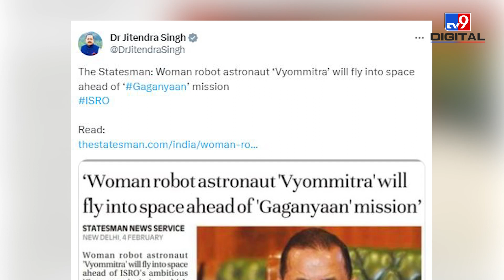Mission Gaganyaan: इस महिला Robot को Space भेजने की तैयारी में ISRO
Gaganyaan Mission से पहले ISRO की महिला रोबोट Vyommitra अंतरिक्ष में जाने को तैयार है. व्योममित्रा को स्पेस में भेजना जरूरी है क्योंकि इस मिशन के सफल होने के बाद ही अंतरिक्ष यात्रियों को भेजा जाएगा. क्या है व्योममित्र का मतलब और ये महिला रोबोट कैसे करेगी काम? देखिए इस वीडियो में..